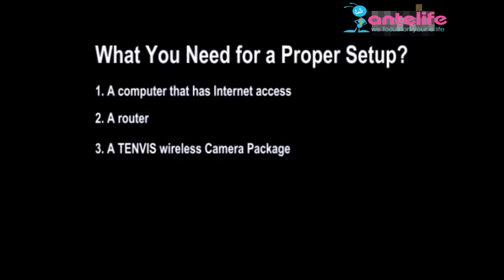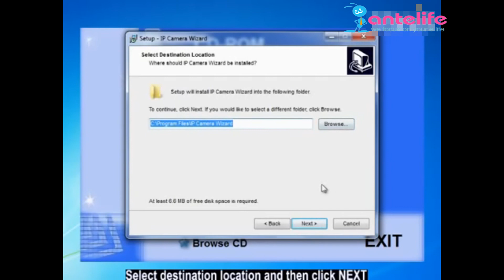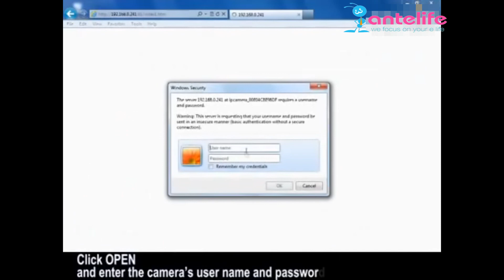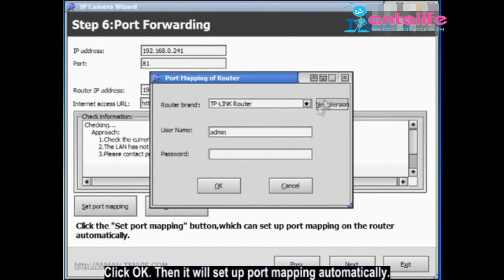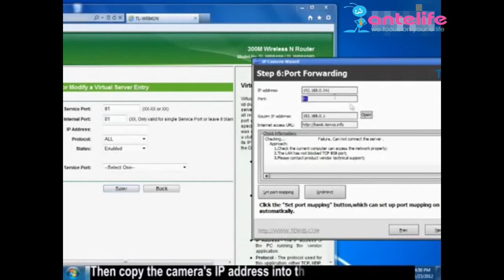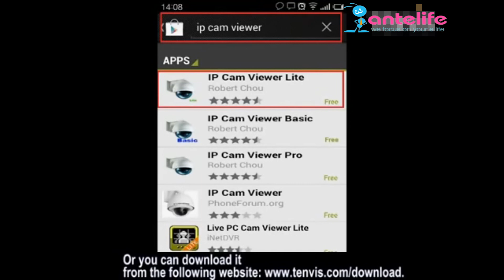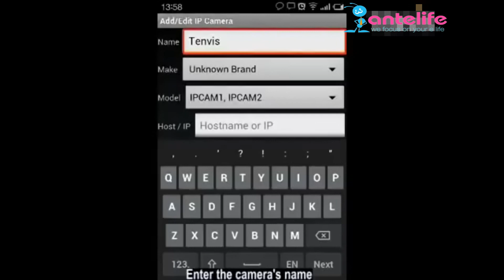Tenvis Security IP Camera Setup Video Tutorial for Windows OS review